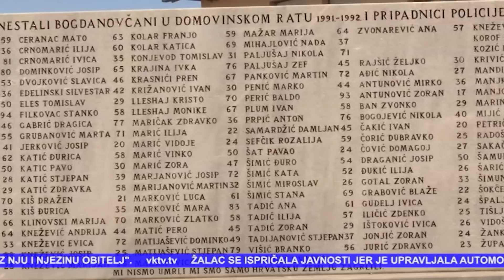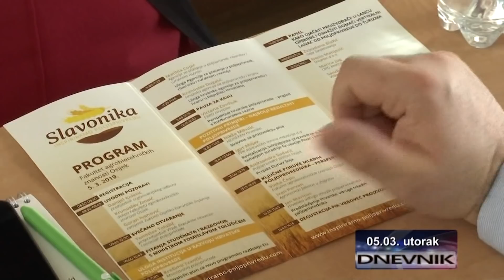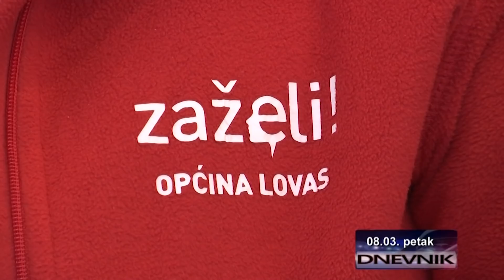Dnevnik 10 03 2019